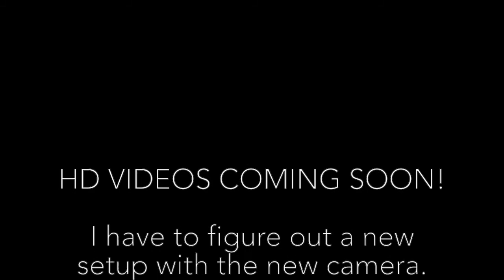Prom Preparation | Tips & Tricks!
Hey guys! Raise your hand if prom is quickly approaching and you are deep in the planning process! Here are some tips to make your lives easier! xoxox